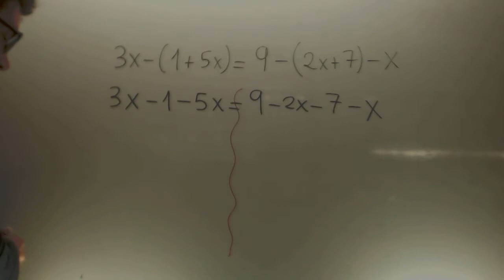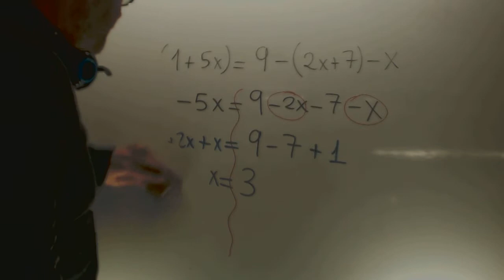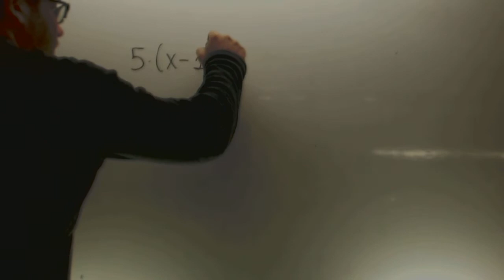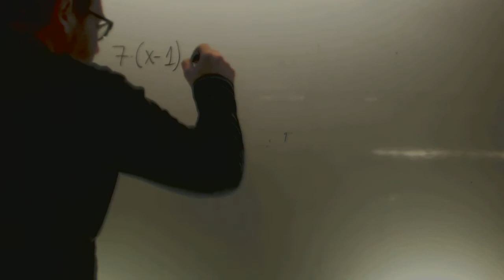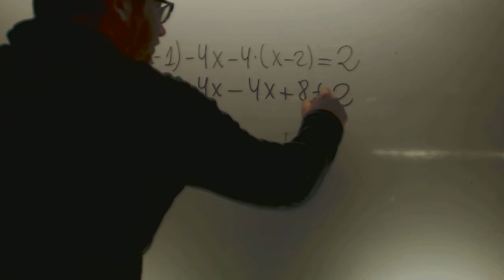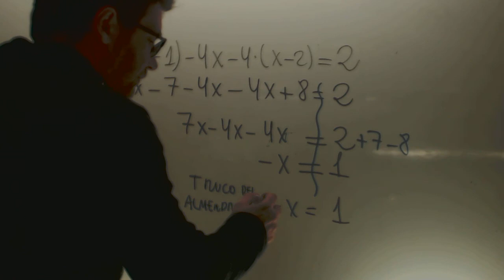Ecuaciones de primer grado con parentesis Matematicas 1 ESO Academia Usero Estepona